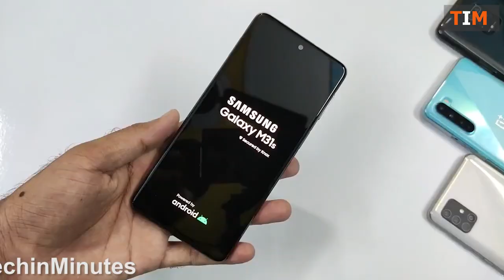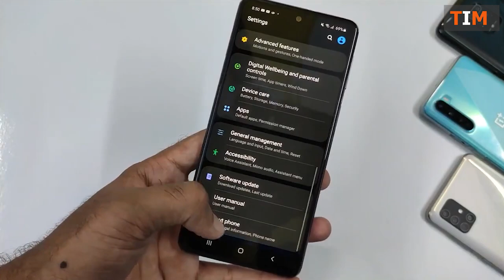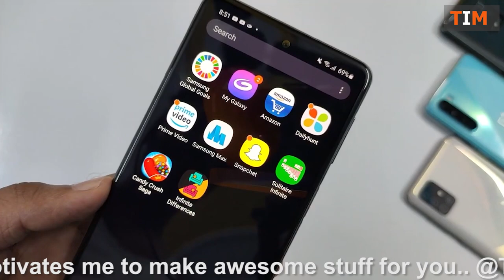Samsung Galaxy M31s unboxing || Samsung Galaxy M31s Mobile Unbox & Full Review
Hi friends, maine is video me apko SAMSUNG M31s ki baat ki h, is video me mne SAMSUNG GALAXY M31s ke first look ki or unboxing ki, to baat kre kuch details ki to yha hme  milta hai Quad rear camera setup 64MP primary camera 12MP ultrawide camera or 5MP depth camera + 5MP Macro Camera ke saath 32MP ka front selfie camera. is mobile me hme 6.5" screen milti h joki FULL HD+  super AMOLED Display milti h. iske alava samsung dera h Exynos 9611 Octacore Processor 10 nm ka bna hua. Saaath hi me hme milti h ek 6000mah ki battery with 25Watt k Fast adaptive charging k saath. I hope apko ye SAMSUNG GALAXY M31s ki unboxing pasand aai hogi.

Samsung Galaxy M31s Price in India:
6GB + 128GB = 19,499INR
8GB + 128GB = 21,499INR